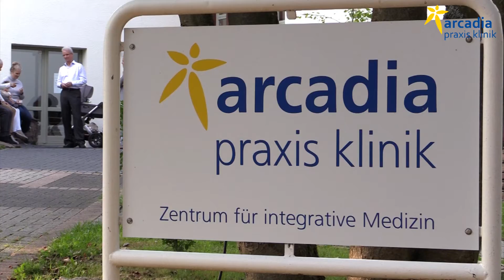The Arcadia Way of Health - Official Trailer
Official Trailer.

The new Arcadia Clinic as we see it today was opened in June 2014. It was originally founded by the two medical doctors Henning Saupe and Christian Büttner. Together they share over 50 years of experience working as licensed doctors in the field of complementary medicine.
They have now formed their dream clinic based on a holistic approach. This means they see the whole in every patient and adress all that contributes to health and self healing.
Toghether with this they have carefully selected large number of natural non toxic treatments such as fever-therapy/Hyperthermia, high dosage Vitamin C infusions, Ozon and pulsed magnetic field  treatments, laser and Photodynamic therapy, nutritional therapies and much more.
They also offer state of the art high tech diagnostic tools such as dark field microscopy and infrared thermography.

Every patient is educated and helped to look into their personal life situation in order to make the necessary lifestyle changes that the healing process requiers. Partners, family members or close friends of the patients are welcome to stay with the patient at Arcadia Clinic and will be integrated into the therapeutic process.

Music in the film:
Vibe Tracks - TFB9 and Staccato. Korolkov - Inspiring Ambient Pano.

This video provides general information only.
It is not a substitute for professional medical care by a qualified doctor or any other healthcare professional. If you are not a health care professional, please always check with your medical doctor if you have any concerns about your condition or your medical treatment. Before taking or refraining from any action on the basis of the information of the content in this video, please always check with a medical doctor. If you are a health care professional the content in this video is intended to support, not replace your own knowledge experience and judgement. No claims or assumptions are made what so ever about the effects of the given information on any specific disease or your personal health.